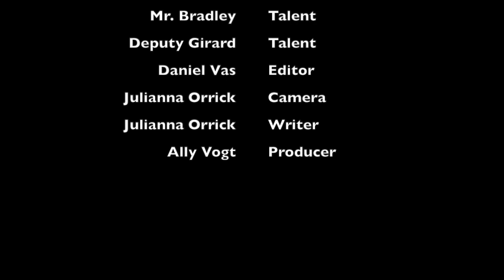Anti Vaping PSA